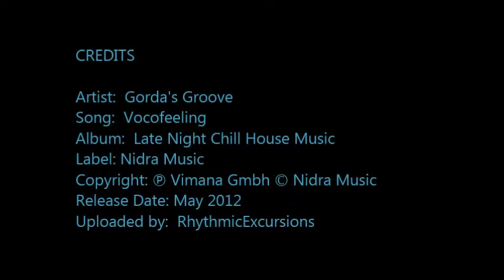Late-Night Chill House [Gorda's Groove - Vocofeeling] | ♫ RE ♫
Playlist:  Chill House Excursions II

Late Night Chill House Music
Various artists
Release Date: May 2012
Label: Nidra Music